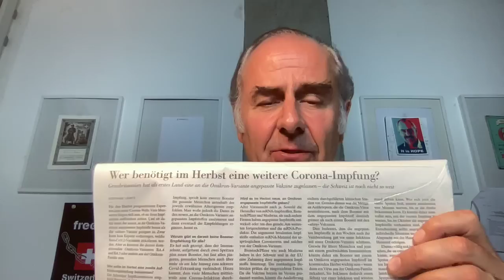WER BRAUCHT IM HERBST EINE WEITERE CORONA IMPFUNG ?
Die offiziellen Empfehlungen direkt aus der "Neuen Zürcher Zeitung". Hoffentlich wird dann allen klar, was klar sein sollte.

Marco Caimi live erleben:

Neue Daten und Bühnen für das neue Kabarett-Stück «EINE KLITZEKLEINE WIESE IM GRÜNEN PARADIESE...» und die Live-Referate

Live-Referate vom Marco Caimi: “DIE BETROGENE GESELLSCHAFT – IST NACH DER PANDEMIE VOR DER PANDEMIE?»

23. AUGUST 22: ZIEGELEI OBERWIL/BL, 20.00 UHR
24. AUGUST 22: AUDITORIUM AQUA SOLAR AG BÜSSERACH 19.00 UHR
11. SEPTEMBER 22 REFERIER-CLUB ZÜRICH, 13.00 UHR
13. SEPTEMBER: 22 AUDITORIUM AQUA SOLAR AG BÜSSERACH 19.00 UHR
19. OKTOBER 22: GASTHOF OCHSEN RAPPERSWIL BEI BERN 19.30 UHR
25. OKTOBER 22: SPIRIT-LIFE-CENTER, OBERWIL-LIELI 20.00 UHR
26. OKTOBER 22: SPIRIT-LIFE-CENTER, OBERWIL-LIELI 20.00 UHR
23. NOVEMBER 22: REST. MARSOEL, CHUR 20.00 UHR

Ticket-Reservationen à 40.- für unsere Referatstour in der 2.

(Barth’s machen Urlaub vom 15.Juli – 1. August 22.)

CAIMI HEALTH CONSULTING AG Neuweilerstrasse 101, CH-4054 Basel
Postkonto 80-2-2;